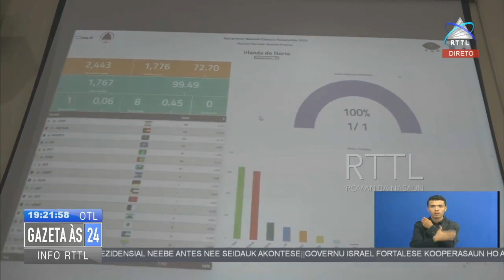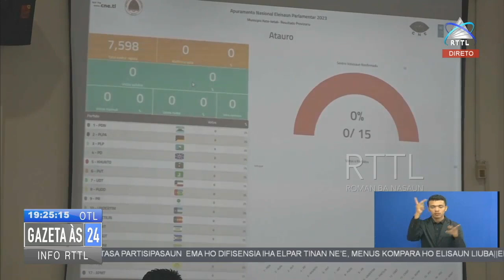Deklarasaun Sekretaria CNE Odete Maria Belo